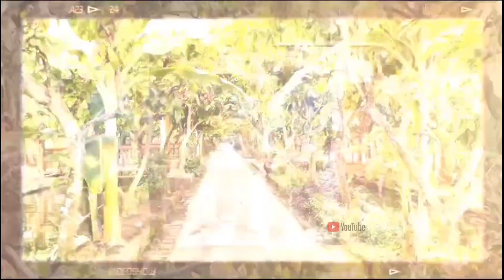Kampung Coklat - Blitar || Detect Media Wisata || 09.12.2023